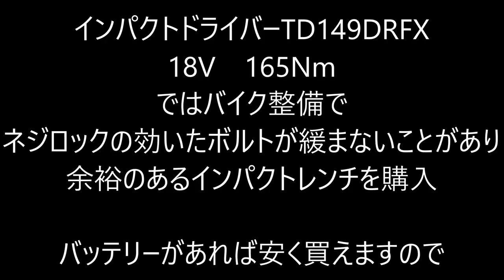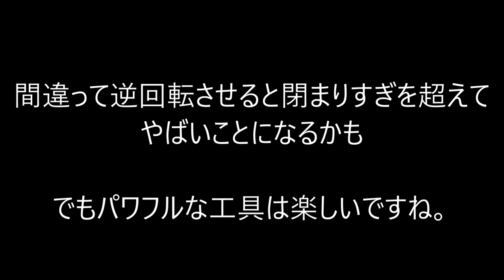ハスラー タイヤ交換 makita IMPACT Wrench Tire Change マキタ インパクトレンチ TW450DZ 18V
スズキ　ハスラーのタイヤ交換です。
スタッドレスタイヤから夏タイヤに入換え
インパクトレンチを購入したのでナットを緩めてみました。
makita IMPACT Wrench　18V　TW450D
 Tire Change from winter to summer